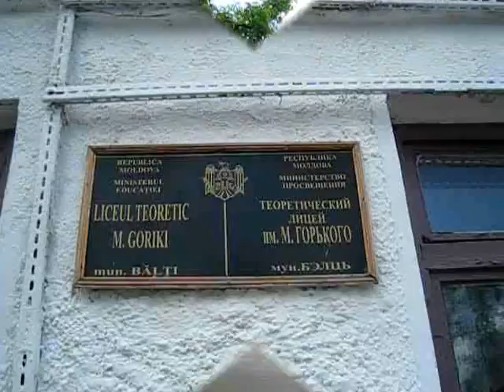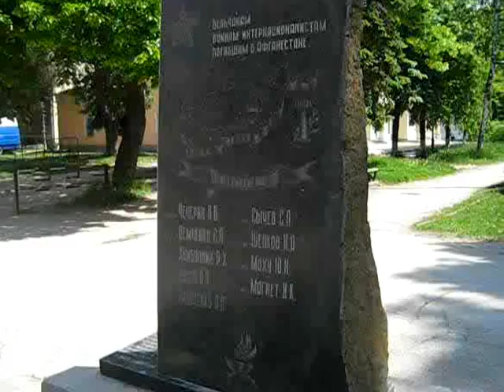Бельцы май 2011 года часть12.wmv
ул. Ленина, центральный парк, бульвар Ленина, ул. 1 Мая, ул. Ленинградская, 8 школа, БЕЛЬЧАНАМ ВОИНАМ-ИНТЕРНАЦИОНАЛИСТАМ, ул. Горького.